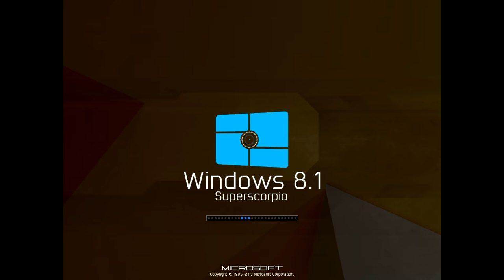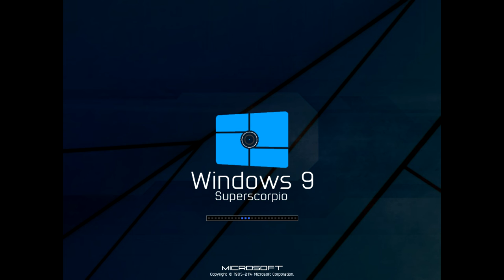The Best Versions Of Windows Superscorpio